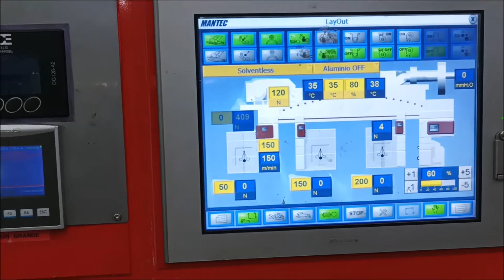By ABTECH Italy - Duplex combi laminator ACOM Variant 12 - 1300 mm (L49)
L49 - Duplex combi laminator ACOM Variant 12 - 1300 mm